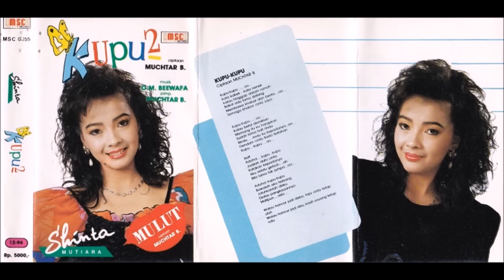kupu2 / Shinta Mutiara (original Full)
①kupu2
②Mulut
③Dukun Cinta
④Bahtera Cinta
⑤Duri Cinta
⑥Putih Kembali
⑦Seandnya hati Ini Bicara
⑧Mendung Belum Pasti Hujan
⑨Serupa Tak Sama
⑩Satu Dalam Cinta